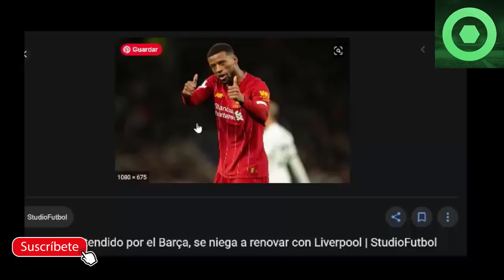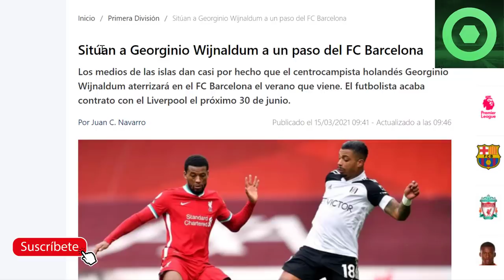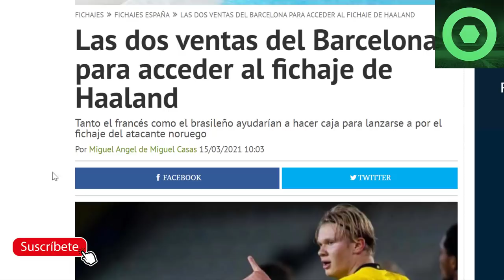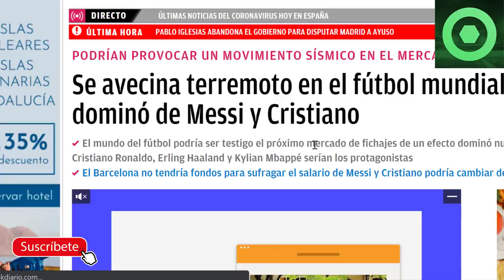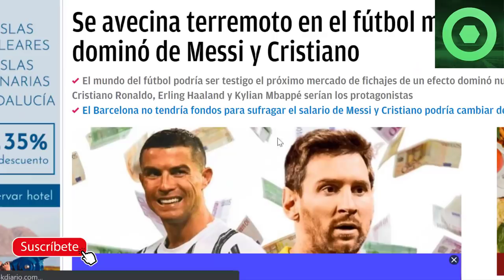🟥MARAVILLOSA NOTICIA de PEDRI 🔥Suceso INMINENTE con MESSI 🔴PLAN de LAPORTA con HAALAND 🔥WIJNALDUM🔴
Fuentes:
fcbarcelonanoticias
sport
fichajes com
fichajes net
okdiario